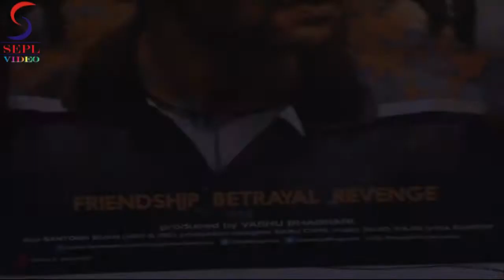Jackky Bhagnani Arriives @Wassup Festival for promoting his Upcoming Movie Rangrezz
Jackky Bhagnani Launches 'Itz Cash Card' @ 'Wassup Andheri Fest 2013′ ! -- Jackky Bhagnani promotes Rangrezz at Wassup Andheri Fest Auteur